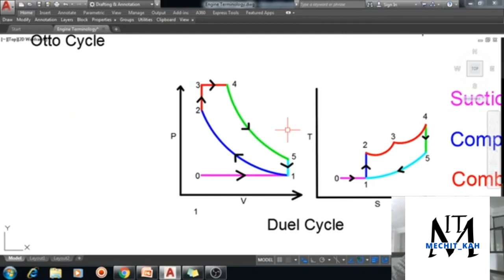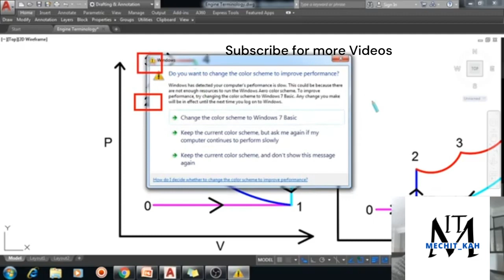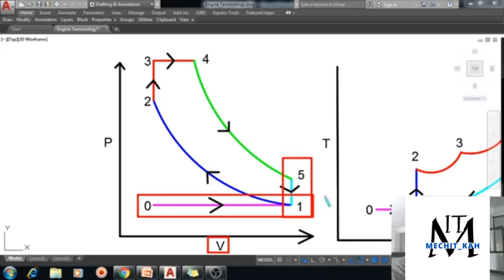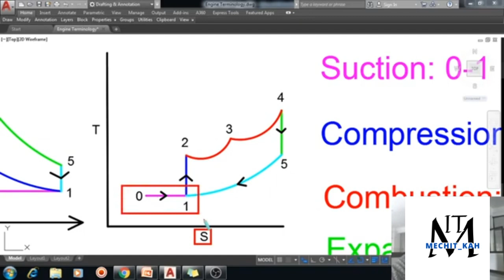Duel Cycle | ic engine cycle | thermodynamic cycle | otto/diesel cycle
Duel Cycle of Thermodynamics Explained

Introduction:
Today, we're diving into the fascinating world of thermodynamics to explore the Duel Cycle. This conceptual framework offers valuable insights into the efficiency and performance of heat engines, especially those powering our automobiles and machinery.

Key Concepts:

Otto Cycle:

The Otto Cycle serves as the blueprint for spark-ignition engines, like the ones propelling our cars.
It encompasses four key processes: compression, heat addition, expansion, and heat rejection.
From compressing the air-fuel mixture to harnessing power during expansion, each step plays a crucial role in engine operation.
Diesel Cycle:

On the other hand, the Diesel Cycle is the backbone of compression-ignition engines, commonly found in heavy-duty vehicles.
While similar to the Otto Cycle, the Diesel Cycle's ignition process differs, relying on spontaneous combustion of injected fuel in compressed air.
Combining Both Cycles:

The Duel Cycle ingeniously merges elements of the Otto and Diesel Cycles to create a versatile framework for engine optimization.
By tweaking factors like compression ratios and heat addition processes, engineers can tailor engine designs to meet specific performance and efficiency goals.
Conclusion:
Exploring the Duel Cycle offers us a deeper understanding of how internal combustion engines work and the intricate thermodynamic processes behind them. Whether you're a student, enthusiast, or aspiring engineer, delving into this topic unlocks a world of knowledge and innovation.

Thanks for joining us on this journey through thermodynamics! Until next time, stay curious and keep exploring!